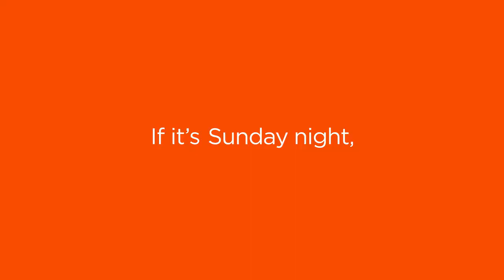Ad Tide Laundry Day On Sunday